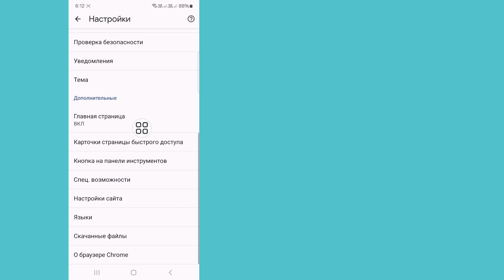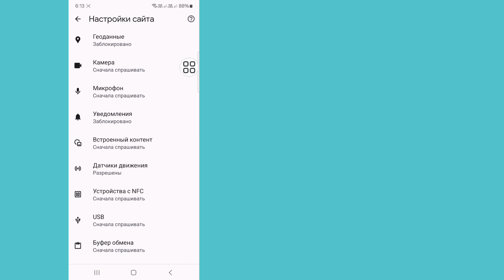Как отключить блокировщик рекламы в Google Chrome на Android (2024)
Как отключить блокировщик рекламы в Google Chrome на Android (2024) | Как заблокировать рекламу на Android

В этом видео вы увидите, как отключить блокировщик рекламы в Google Chrome на Android. Так что посмотрите это видео полностью, и вы сможете заблокировать рекламу на Android.

Если у вас есть какие-либо запросы на обучение, дайте мне знать в комментариях. Я постараюсь сделать все возможное, чтобы удовлетворить ваши запросы.